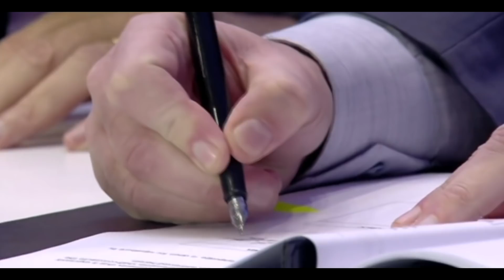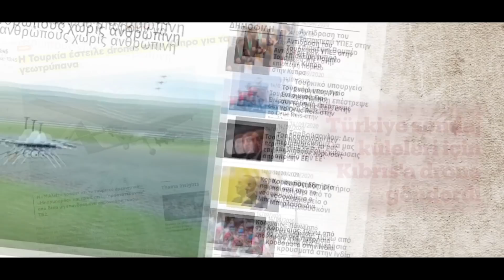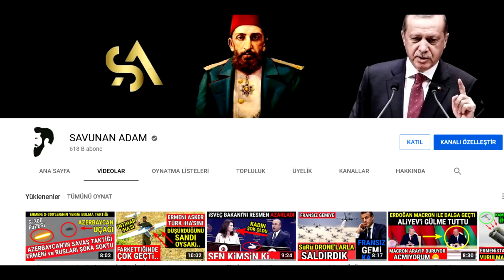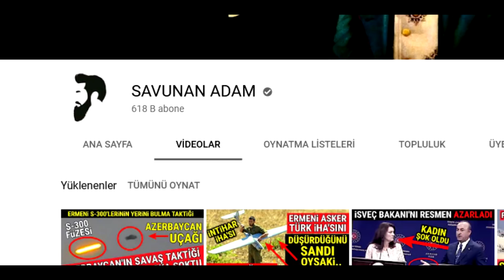Türkiye NOTA Verdi..!! İsrail-Yunan ve AB'ye Diplomatik REST.!!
Türkiye, 3lü Çete'ye NOTA Verdi..!!